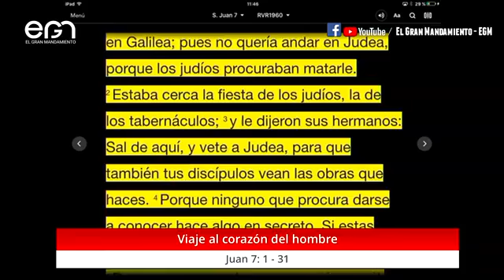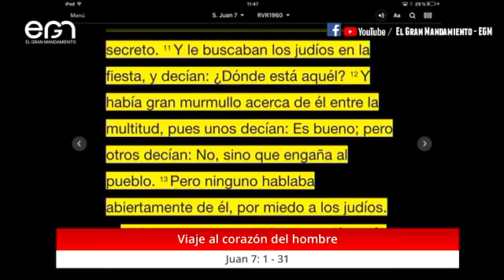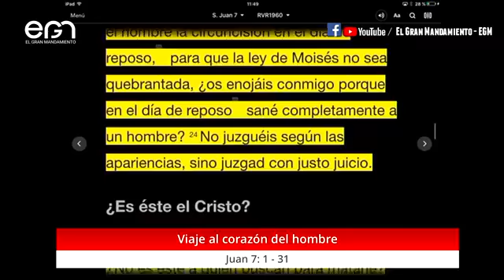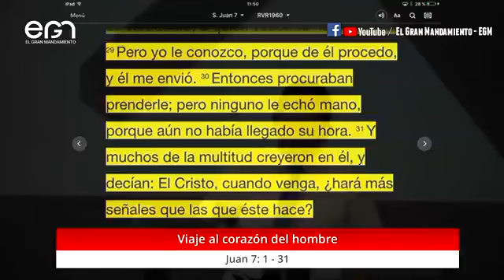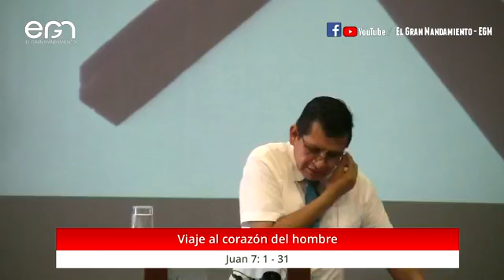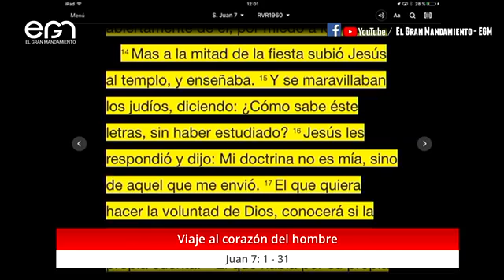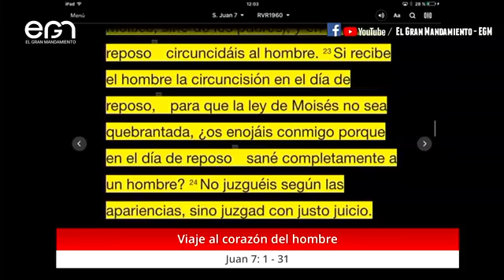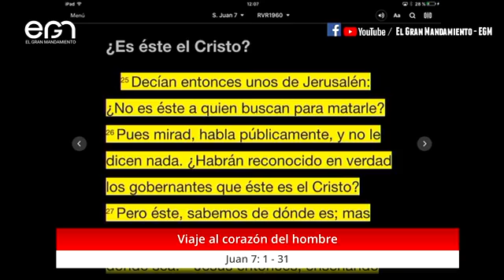3er Turno Culto Dominical: Viaje al corazón del hombre - Pr. Edwin Gutierrez